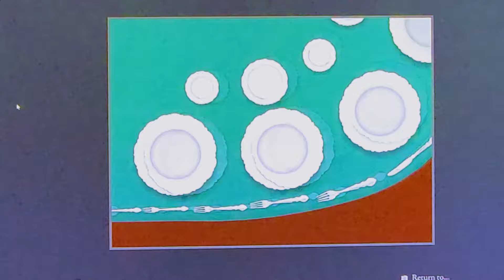Mystery Jacquie Lawson Animation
As of Dec 20, 2023, the mystery (as to what this is) has been solved. This animation is part of the 2023 Edwardian Advent Calendar and was most likely also part of the 2013 Edwardian Advent Calendar. But why this animation was located in the Christmas Market Advent Calendar program directory still remains a mystery.

Background: Around March 2021, Windows crashed my computer (probably because of an update). The only way to get my computer back up was to allow Windows to uninstall ALL my applications. That meant that when I tried to reinstall my Jacquie Lawson Christmas Market and Victorian Advent Calendars, they wouldn't activate (because I had had to reinstall them a few times over the past 6 years when updating my computer hardware).

Because these apps were written in Flash, it is possible to view the animation files in the program file directory with a  Flash player.  I found a silent animation called "Magic Dining" In the Christmas Market directory. And I also found the Edwardian Snowglobe file as well.  Neither file was part of the Christmas Market calendar animations.